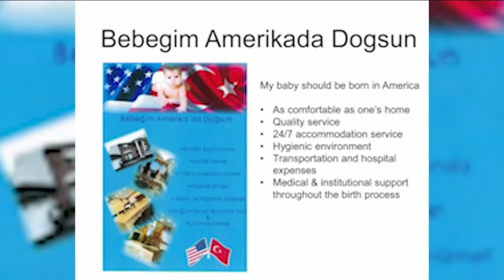6 charged in alleged NY 'birth tourism' scheme; 119 babies born in US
Six people have been charged and more are being sought in a so-called "birth tourism" and money laundering scheme on Long Island that authorities say led to 119 children being born in the U.S.

Acting U.S. Attorney Seth DuCharme announced the details of the indictment Wednesday, saying the tourists are from Turkey and that 117 mothers traveled to Suffolk County to have their children before returning home.

NEW HERE? –